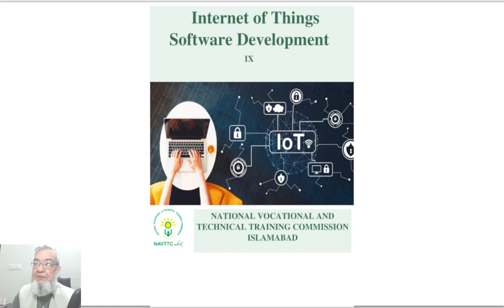IoT Software Development L0 | Matric-Tech 9th Grade | Internet of Things | Urdu.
DoorDars International School is a recently registered body with Private Education Registration Authority, Islamabad, Pakistan.
Current activities include offering on campus and off campus education for Pre-school and Primary School Grades 1 to 5 children. Single National Curriculum, is followed in letter and spirit. Matric Tech for 9th and 10th class students is offered in a single discipline of IoT Software and IoT Hardware Development.
DoorDars has by far the most well equipped laboratories with modern tools, including all the basic models of Raspberry Pis, latest microcontrollers in Arduino and ESP32 series and a host of sensors to support its primary aims of providing a learning environment. The school has well qualified teachers and is headed by two Ph.Ds. Part of Course Material for SSC Examination as per Federal Board of Intermediate and Secondary Education (FBISE), Islamabad.